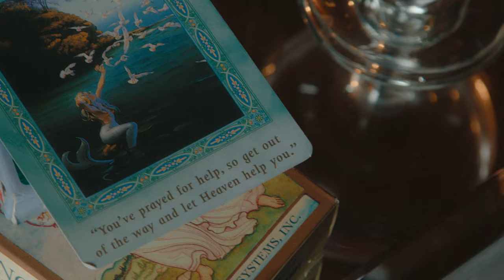Holiday Sidewinder - Escape & Retreat (Official Music Video)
Music Video | Holiday Sidewinder - Escape & Retreat (Official Music Video)

CREDITS
DIRECTOR Fabiànne Thérèse Gstöttenmayr
DOP Vittoria Campaner
ADDITIONAL PHOTOGRAPHY Drew Bienneman and Connor Ellmann
PRODUCER Fabiànne Thérèse Gstöttenmayr & Holiday Sidewinder
EDITOR Fabiànne Thérèse Gstöttenmayr
VFX George Cassavetes and Bryant T. Griffin
COLORING Alexander Schwab
TITLES Holiday Sidewinder
COSTUME Fabiànne Thérèse Gstöttenmayr & Holiday Sidewinder
PROPS Fabiànne Thérèse Gstöttenmayr & Holiday Sidewinder
HMU Holiday Sidewinder
ADDITIONAL HMU Stephanie Nicole Smith
CAMERAS On The Mark Media

SPECIAL THANKS
Mr. Hilton, Brad Oberhofer, Drew Bienneman, John Hein, AJ Espinoza, Emma Louise, Kirin J Callinan, Brad Bowers, Isabella Manfredi, Matthew Frost, Charlet Duboc, Stephanie Feury.